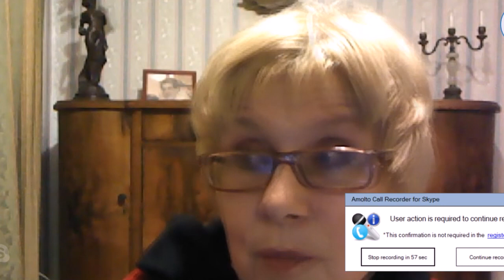Интервью с Еленой Генделевой-Куриловой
В издательстве "Время мастеров" вышел документальный роман Славы Курилова "Один в океане". Книга, которую  Слава писал почти 20 лет.
Документальный роман «Один в океане» появился благодаря супруге Елене, которая в течение нескольких лет, от себя не добавив ни строчки, соединяла и структурировала все записи оставленные мужем, пока они не стали единой историей! Историей, в которую сложно поверить, от которой невозможно оторваться, после которой не выйдет оставить в своей жизни всё так, как было!

В этом интервью вы узнаете:
- историю знакомства Елены с издательством "Время мастеров"
-таинство процесса создания романа "Один в океане"
-в чем ценность романа "Один в океане"!

p.s.
"Ясно, я хочу того и этого, но у меня ведь нет этого сейчас, а этот миг — вечность в моей жизни, почему я должен испортить его мыслями о невозможном?" (Слава Курилов, "Один в океане")
По профессии - океанограф, по натуре - романтик, по призванию - гражданин Вселенной, Слава Курилов был в Советском Союзе объявлен невыездным, но смириться с этим не пожелал. В декабре 1974 года он бежал с туристского лайнера "Советский Союз" вблизи Филиппин. Без еды и питья, без морского снаряжения, оснащенный лишь маской, ластами и трубкой, он проплыл до филиппинского берега около ста километров, проведя в океане почти трое суток. О его пути к свободе эта книга, написанная им самим и увидевшая свет после его смерти.